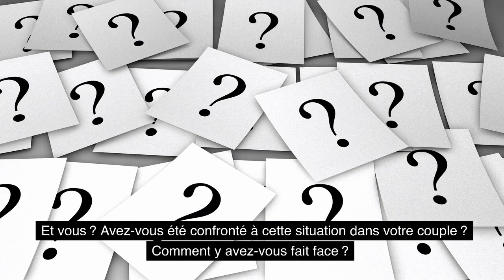Ki solisyon lè madanm lan pa vle timoun nan fwaye a? (mari a pa vle pitit nan relasyon an)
Si pour certains avoir des enfants est la suite logique du couple, ce n’est pas le cas pour tout le monde. Quand cette envie n’est pas partagée, la situation peut être difficile à vivre. Voici quelques conseils pour savoir quelle décision prendre.